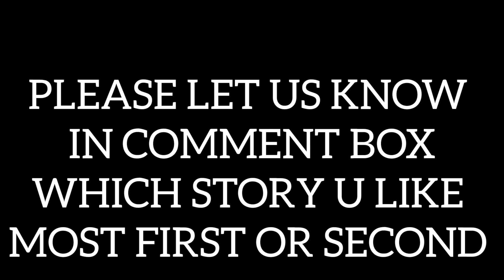funny video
funny video @chachderang2224